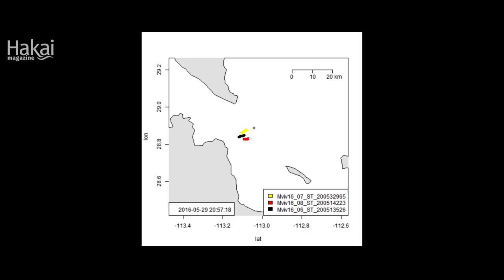Mexican Fishing Bats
In the Sea of Cortez, researchers delve into the mystery of a bat that makes its living at sea.

When the sun sets over the Sea of Cortez, a tiny bat weighing about as much as five nickels emerges from the boulder-covered hillsides on Isla Partida and heads out to sea. To Edward Hurme, a PhD candidate at the University of Maryland who is working in partnership with Tel-Aviv University and Universidad Nacional Autónoma de México, the Mexican fishing bat is as much a marine mammal as any whale or sea lion that makes its home in Baja California. And night, according to Hurme, “is when the magic happens.” All night, the bats swoop across the sea surface, snagging fish that still elude capture by the researchers despite their boats, nets, and high-tech gear. This video follows Hurme and his team in action, as they untangle the mystery of how these endangered bats find their prey.

Hurme’s research receives support and/or permits from the following: SEMARNAT, CONANP and SEGOB.